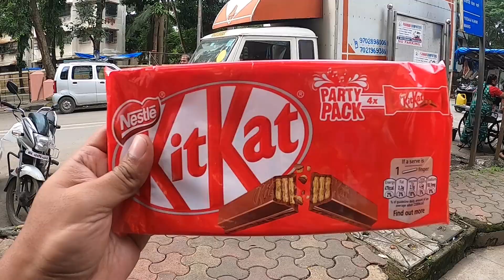प्रगत Vs प्रेरणा कोण जिंकलं ? दही शेव पुरी स्पर्धा